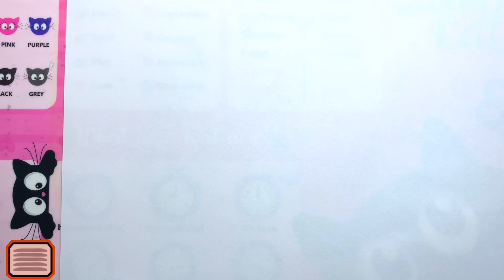draw a picture of a car / कार का चित्र बनाएं / zeichne ein Bild von einem Auto / ارسم صورة لسيارة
I think I did it pretty well. I remind you!

Thank you for motivating me to do animations for you. I love everyone

300 likes = new video (ok xD)))

Bolalar uchun Hukmdor qalam rasm chizish/Drawing Learning Tools for children/Рисование для детей